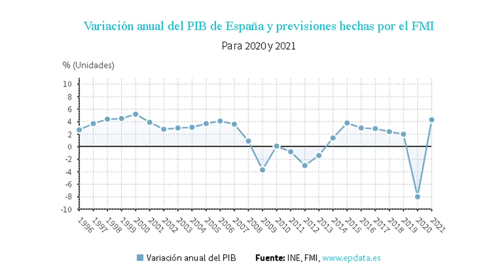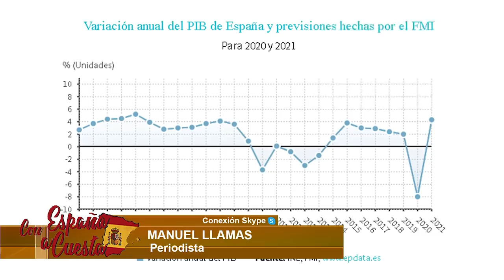MANUEL LLAMAS: La economía española se desplomará un 15% este año y el paro llegará al 20%